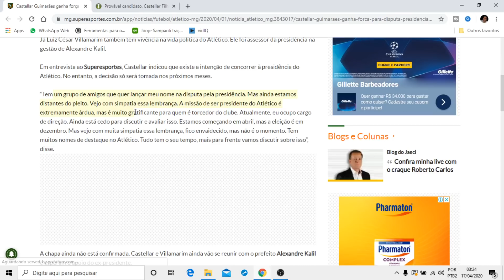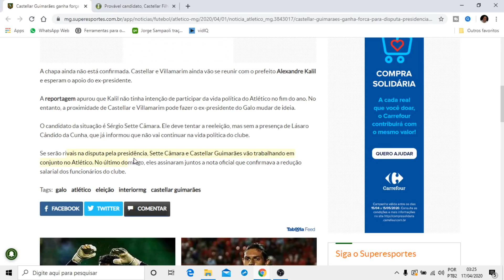Castellar Presidente GALO? Venha conhecer essa historia!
Castellar grande conselheiro do galo quer ser presidente do Clube Atlético Mineiro? Quem vai apoiar? Como sera isso ? vem comigo que lhe explico TUDO!

Devotos, eu sou André Repsold, sejam bem-vindos ao Canal Alvinegro, um canal exclusivo para falar do maior time do mundo, o GALO🐔!

- Aqui tem Notícias do Galo 📰
- Pré e Pós Jogo ⚽
- Comentários 📢
- No Estádio 🏟
- Notícias Urgentes 🧨🚨
- Analises Táticas 🎯
- Lives 🥅

Não deixe de se inscrever e ativar o sino de notificações para receber atualizações diárias sobre o GALO!

Atletico - Atlético Mineiro - Galo - Reforços - Clube Atletico Mineiro
Noticias do Galo - Galo News